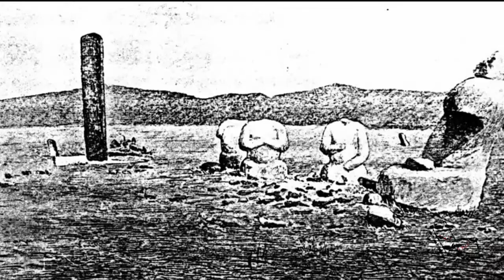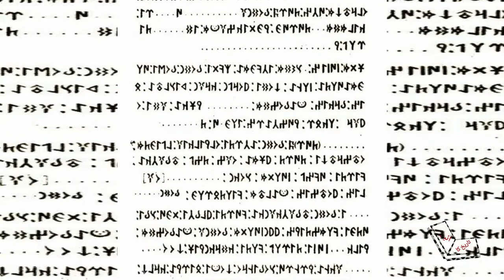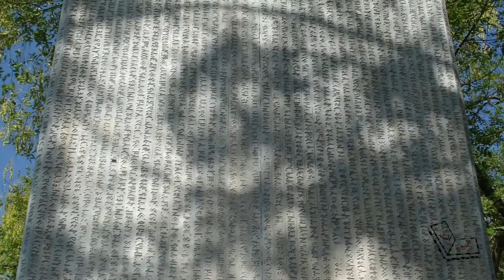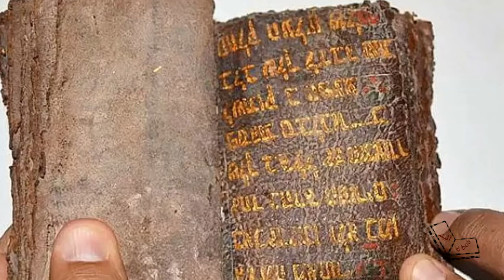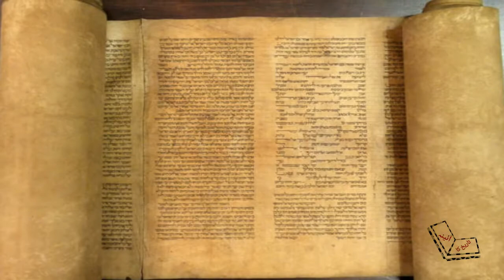Orhun Inscription and Ancient Turkish Calander History (گوک ترکوں کا قدیم کیلنڈرر اور ارخون کتبے)